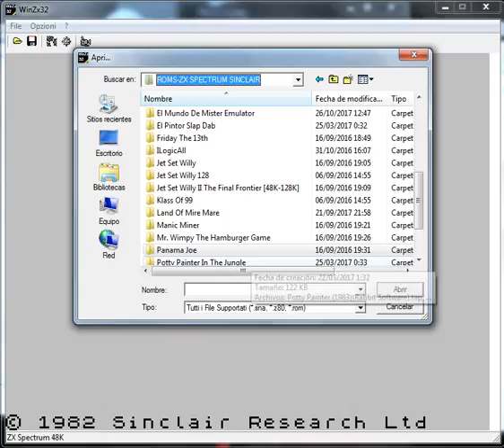Potty Painter In The Jungle - ZX Spectrum - emulador WinZx32 v0.1